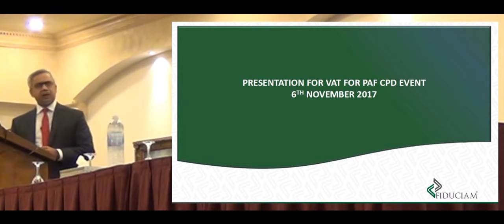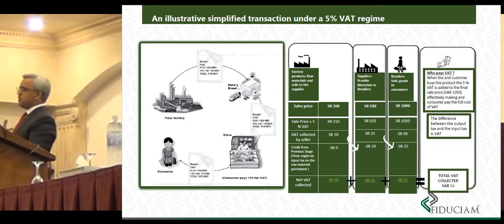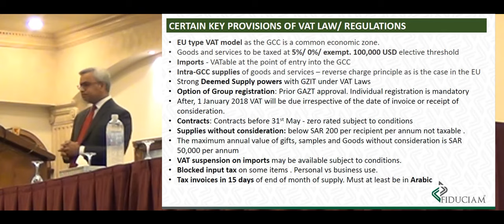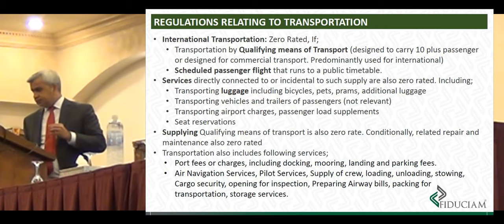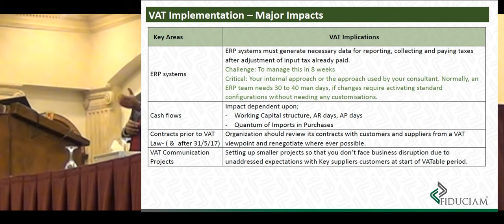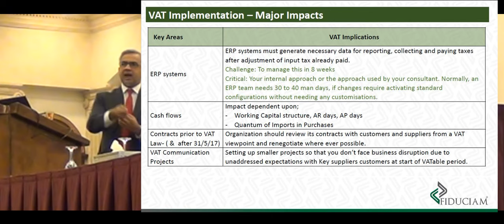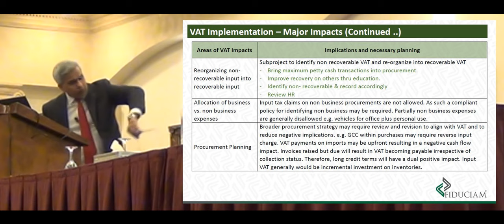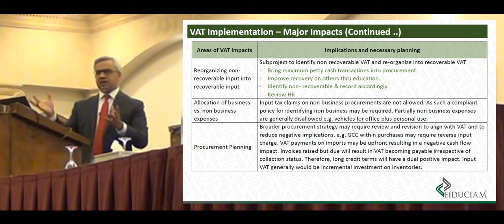VAT Introduction Session KSA